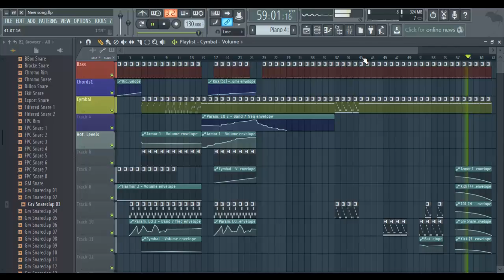Training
Primeira música! Bem curtinha, sem muitos elementos, bem "simprona" kkk. Primeira música com tudo o que venho aprendendo sobre produção de música, por ser a primeira, até que ficou mais ou menos :P